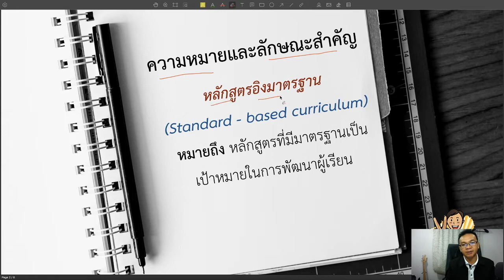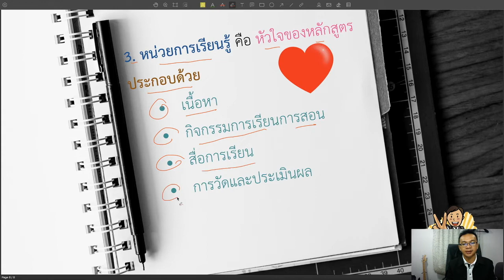หลักสูตรอิงมาตรฐาน